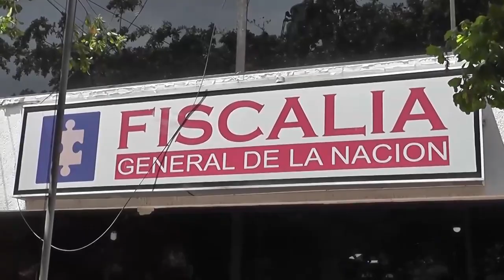POLICÍA NACIONAL Y EJÉRCITO CAPTURAN 2 HOMBRES Y LA INCAUTACIÓN DE 35 KILOS DE COCA Y 30 KILOS DE M